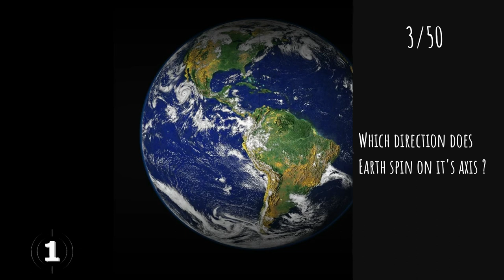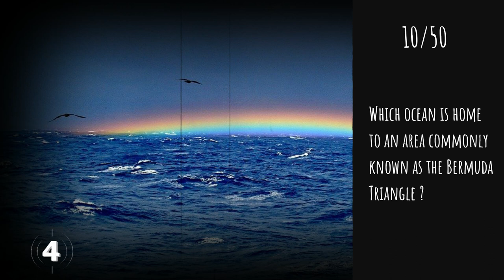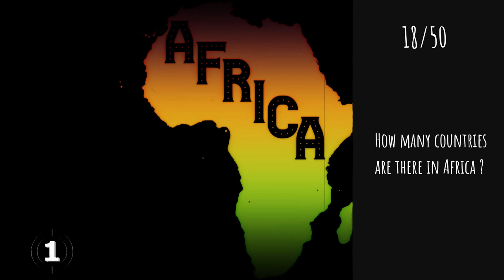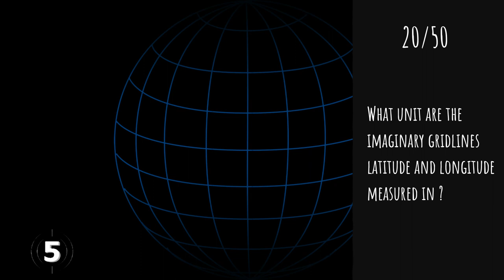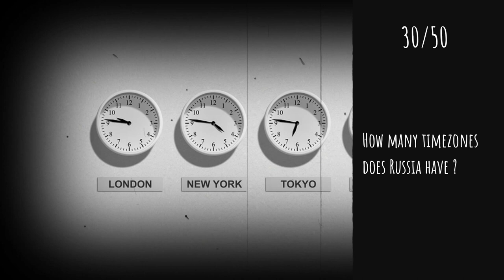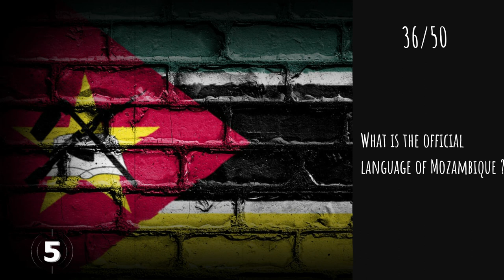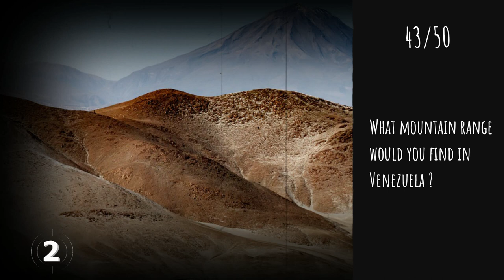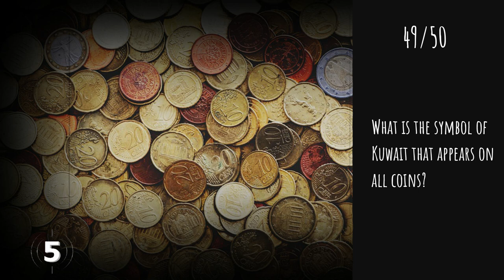Geography Quiz Trivia #3 | Terracotta Warriors, London Eye, Hobbiton, Finland, Blue Mosque, Toronto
These geography trivia questions are guaranteed to test your world knowledge.
You may love travelling, but how well do you really know the world? Do you know about Terracotta Warriors, number of capsules on the London Eye, the location of Hobbiton, or the capital city of Finland ?

This questionnaire is designed to appeal to both master and novice geographers. That is to say, students and geographers of all levels will find our quizzes both challenging and fun and in the process edify their knowledge of the world’s geography.